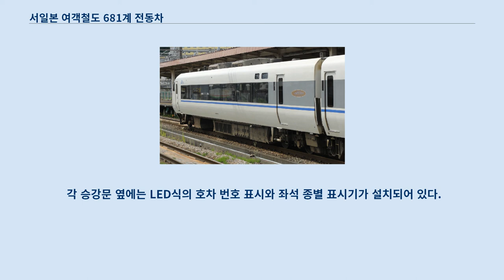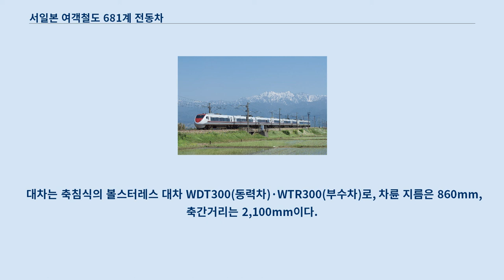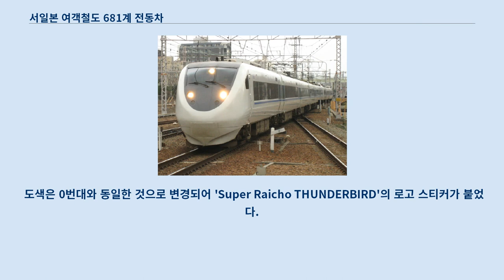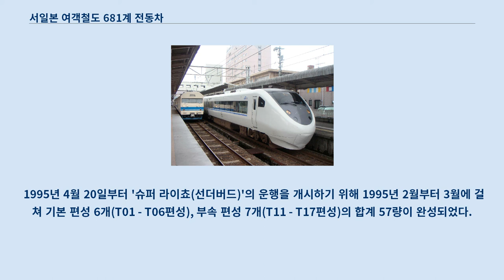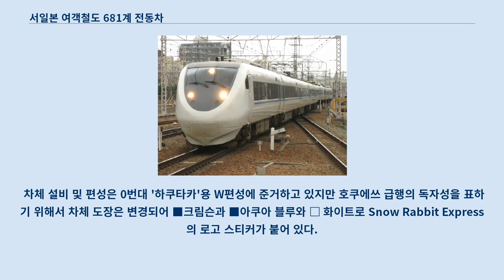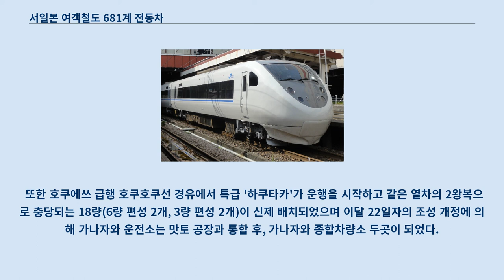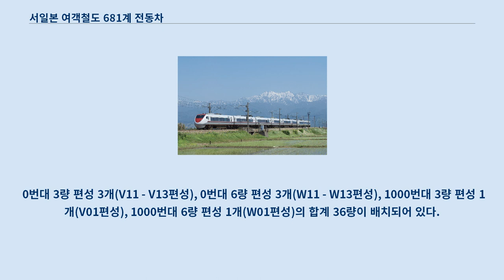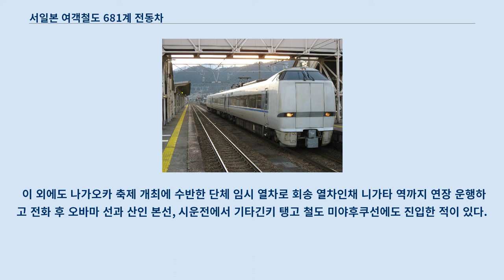서일본 여객철도 681계 전동차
681계 전동차(일본어: JR西日本681系電車)는 서일본 여객철도(JR 서일본)와 호쿠에쓰 급행의 교직 양용 특급형 차량이다.
 게이한신과 호쿠리쿠 지방을 잇는 특급 '라이쵸' '슈퍼 라이쵸'는 485계가 사용되어 왔지만, 고속도로 망의 정비가 진행되면서 소요시간 단축과 보다 높은 서비스를 제공할 수 있도록 제조된 것이 본 계열이다.
 큐슈여객철도(JR 큐슈)의 783계 '하이퍼 살롱'을 효시로 국철 분할 민영화 이후 속속 신형 특급 차량을 도입하는 가운데 JR 서일본은 최후발이지만 1992년 7월 양산 선행 시작 편성이 등장했다.
 투입 당시 호쿠리쿠 신칸센은 일부 구간(이토이가와 역 - 우오즈 역간, 이스루기 역 - 가나자와 역간)을 슈퍼 특급 방식으로 착공하고 있었기 때문에 본 계열은 장래적으로 이 신선으로 고속 주행하는 것을 목적으로 최고 속도는 160km/h로 설계되었다.
 그 후 이 구간에서도 전선 풀규격으로 변경했으나, 호쿠호쿠 선에서의 160km/h 운행으로 이 설계는 활용되고 있다.
 JR 서일본의 차량은 가와사키 중공업·긴키 차량·히타치 제작소, 호쿠에쓰 급행 차량은 니이가타 철공소의 4개 회사가 제조했다.
 1997년까지 JR 서 일본·호쿠에쓰 급행 두 회사 합계 102량을 생산했고, 그 후 증비는 비용 절감과 성능 향상을 도모한 683계로 이행되었다.
 덧붙여 철도 종합 기술 연구소(철도 총연)에 의한 재래선의 140km/h화의 비상제동 시험에서 본 계열이 사용되었다.
 차체는 보통강재이다.
 선두 차량의 형상에는 편성간 이동이 고려된 관통형과 비관통형이 존재한다.
 측면 창은 연속창 구조이다.
 안정된 고속 주행과 곡선 통과 성능의 향상을 목표로 한 저중심 설계가 이루어져 곡선 통과 성능은 반경 200m 이상에서 제한속도+15km/h, 400m 이상으로 제한속도+20km/h, 600m 이상 제한속도+25km/h로 초기의 자연 진자식 차량인 381계에 필적한다.
 열차 종별·행선 표시기는 221계 이후 표준인 열차 종별 표시부가 막(롤지)식, 행선 표시부는 LED식이다.
 각 승강문 옆에는 LED식의 호차 번호 표시와 좌석 종별 표시기가 설치되어 있다.
 하부 교차식 팬터 그래프 WPS27D 양산 선행 시작차에서는 전동차(M)에 VVVF 인버터와 보조 전원 장치, 부수차(Tp, T)에 집전 장치, 변압기•정류기와 공기 압축기를 분산 탑재하고 M-Tp-T의 3량 1유닛으로 구성되어 있었지만, 양산차에서는 M-Tp의 2량 1유닛과 동력 관련 장비의 탑재가 없는 순수한 부수차로 고치는 편성의 자유도가 컸다.
 이에 따라 전동차는 직류 전동차와 기기의 공통화가 쉬워지고 보수성도 특고압 기기와 고저압 기기의 혼재에 의한 트러블 방지의 장점이 있다.
 그와 함께 유닛을 조성하지 않는 부수차(T)를 조성하는 것으로 편성을 구성하고 있다.
 주변압기(WTM26)는 강제풍압을 채용하고 1,400kVA 용량을 갖추고 있다.
 주정류기(WRS103)는 사이리스터 위상제어 변환기가 사용되고 VVVF 인버터(WPC6)는 GTO 사이리스터 소자를 사용한 PWM인버터이다.
 인버터 1기로 1대의 농형 3상 유도전동기를 제어하는 1C1M 제어 방식이 채용되고 있다.
 보조 전원 장치(WSC33)은 150kVA 용량을 가진 정지형 인버터이다.
 공기 압축기(WMH3096-WTC1500)는 왕복 단동 2단식 수평 대향 4기통이 탑재되고 있다.
 절연 구간 통과시에는 운전석의 교직 전환 스위치를 조작하는 것으로 주회로가 바뀐다.
 차내 조명은 직류 전원 방식으로 절연 구간 통과시에는 축전지로부터의 공급으로 바뀌기 때문에 기본적으로 소등하지 않는다.
 집전 장치는 221계나 207계와 마찬가지로 하부 교차식 팬터 그래프(WPS27C)가 채용되고 있다.
 대차는 축침식의 볼스터레스 대차 WDT300(동력차)·WTR300(부수차)로, 차륜 ...